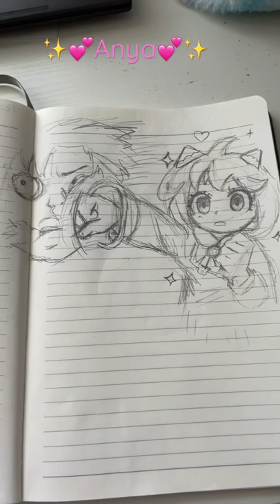Anya punching Damian🫢spyxfamily